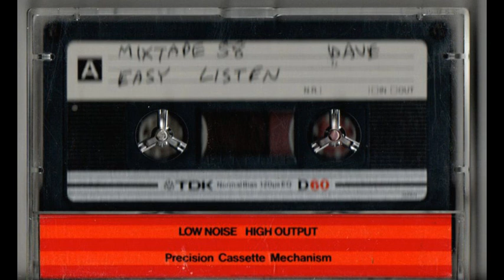Mixtape 58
TIME STAMPS
WNCE FM 101 -1:16
Superman Chevy Ad / John Sowder - 2:25
Over to Our House / Ethan Allen Furniture - 3:32
Wizard Lock/Safe - 4:36
NICE FM 101 - 5:09
Lancaster Interiors / Knob Creek Furnishings - 14:46
Stephano's Catering / SuperBowl  - 16:01
Booth / Weaver Outlets - 17:03
NICE FM 24 Hours A Day - 18:00
WHP FM
NEWS WHP 21 Pennsylvania - 22:53
WHP Stations 97.3 FM